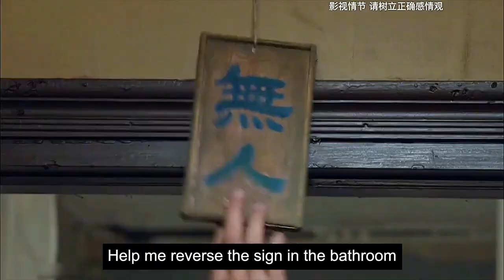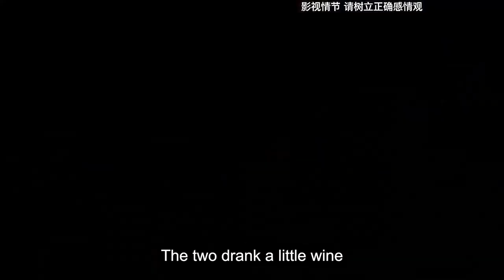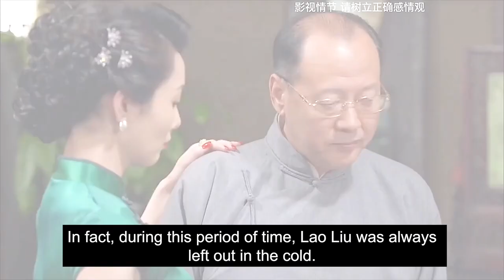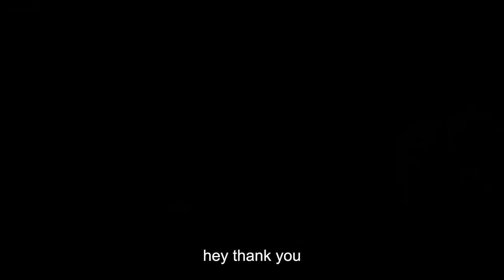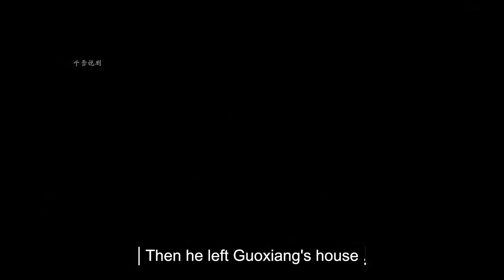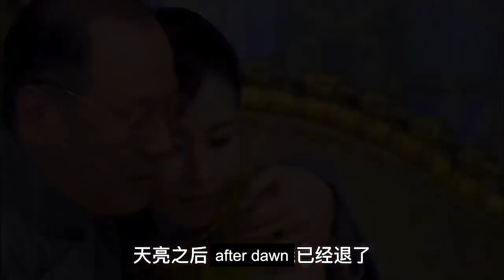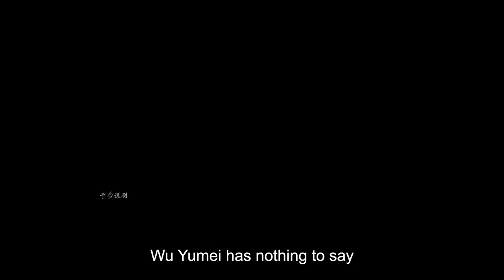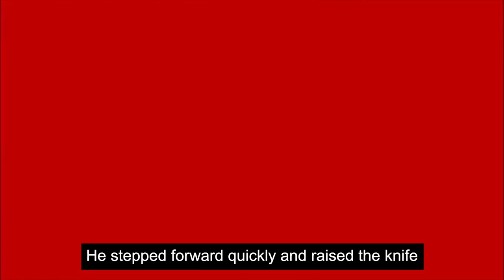[English Ver] Lascivious male tenants all cheat on their wives for this sexy widow [Drama]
☆ 你想看的影片都在: 【网络电影电视】
we owns the exclusive copyright of all the contents published on the channel.